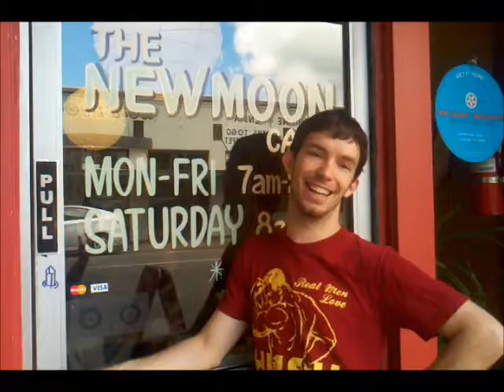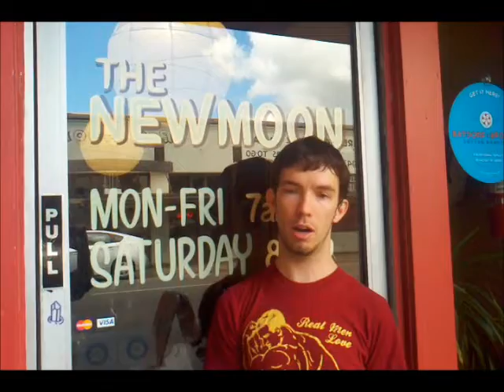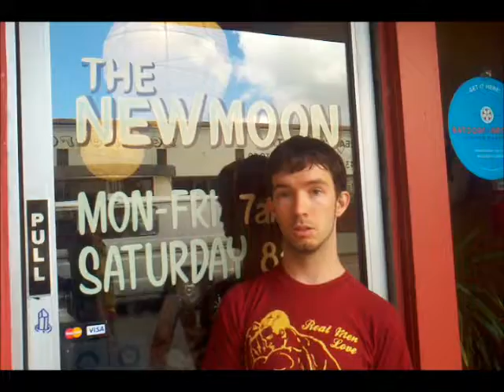What in the New Moon is Conchetta House doing now?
Thanks to Dylan of New Moon Cafe inOlympia for selecting Conchetta House to be the first to receive the generous grant from the first "Pay What You Can" Day!  June 29th from 7AM to 2 pm , Dylan and his crew will be serving wonderful food from their menu and giving 100% of the proceeds to Conchetta House.  Every month Dylan will be selecting another non profit to receive this wonderful honor!

Thank you to Dylan from New Moon Cafe!